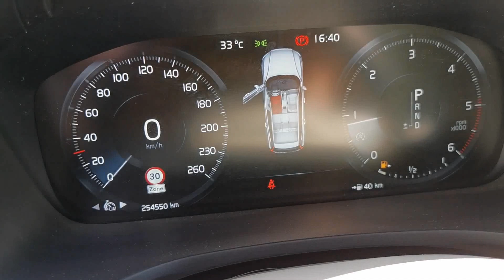Zakup Volvo V60 D4 Momentum 🇳🇱